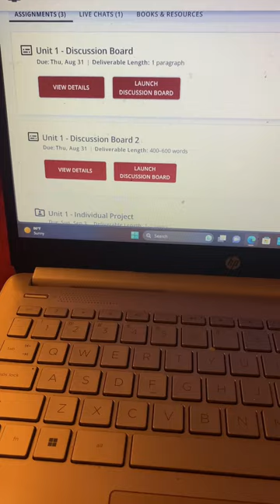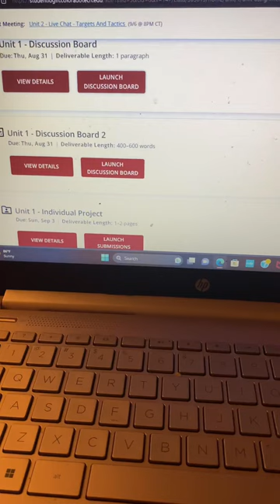College Day In My Life | Colorado technical university 📚📚